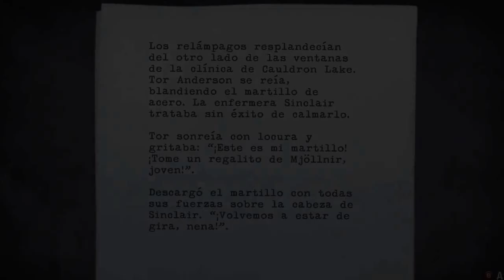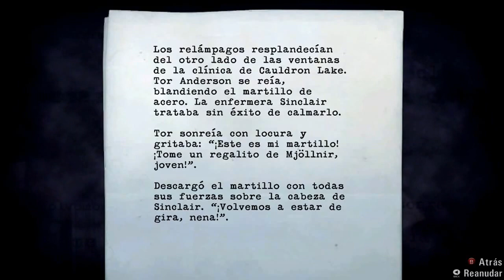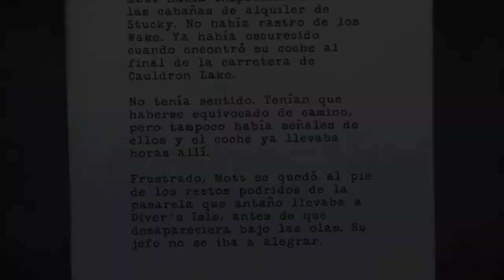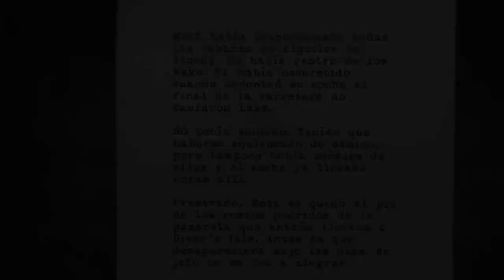Alan Wake - Capítulo 17: La verdad sobre el secuestro de Alice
Dejamos esa maldita mina atrás, el secuestrador está aquí delante de nosotros pero, ¿donde esta Alice y con quien esta hablando?